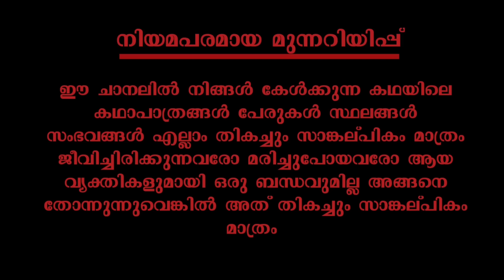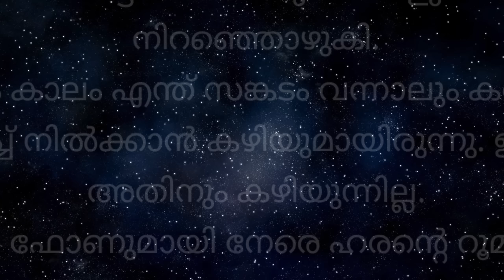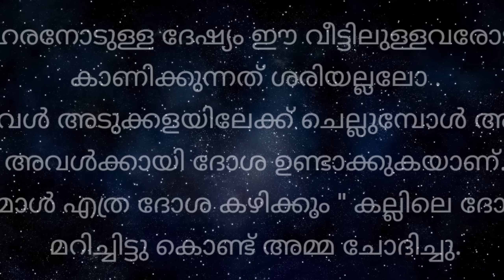നീഹാരമായ് | റൊമാന്റിക്_സ്റ്റോറി | part 5 | VFFcreations | fasnafasal | story | Malayalam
കഥ : പ്രണയിനി

അവതരണം :ഫസ്നഫസൽ

എഡിറ്റിങ് :ഫസലുദ്ദീൻ

ബന്ധപ്പെടാവുന്നതാണ്

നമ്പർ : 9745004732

Fasnafasal
മലയാളം_സ്റ്റോറി_ടെല്ലിംഗ് വീഡിയോ
ഓഡിയോബുക്ക് മലയാളം
malayalam story
malayalam story teller
malayalam story
തുടർന്നുള്ള കഥ
നോവൽ,
നോവൽ മലയാളം,
നോവൽ ഓഡിയോ,
നോവൽ ഓഡിയോബുക്ക് മലയാളം
malayalam story,
malayalam story tailler
malayalam
മലയാള സീരിയലുകൾ
romanticstory
Romantic Love Story
റൊമാൻസ്